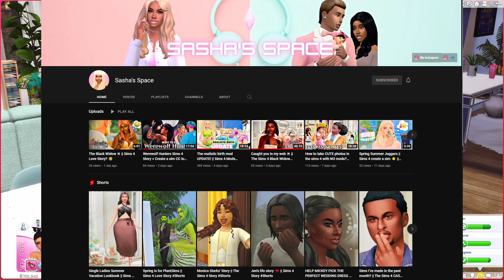The Sims 4🕷BLACK WIDOW🕷Challenge| Ep8| Family Date Night | Cheating With Our BF’s Dad??! Trifling!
🕸WELCOME TO THE BLACK WIDOW CHALLENGE!! REMIX!! 🕸

My boo Sasha's Space and I are teaming up to take on the Black Widow Challenge but with a remix!!
In this 7th episode we sell Quincy's house and make big money! Baby girl gets an adorable Bday party and Harvestvest with our new boo!

🎶 LP MUSIC INTRO CREDIT- Secret By The Pierces
I do not own or claim the rights to the music used

📱 Social Media.

ONLY SERIOUS INQUIRIES PLEASE

TS4
The Sims 4
Sims 4 LP
The Sims 4 New Let's Play
The Sims 4 Eco Lifestyle
The Sims 4 Evergreen Harbor
The Sims 4 Wedding Stories
Tartosa
Sims 4 Alpha CC
Sims 4 Modded Gameplay
The Sims 4 Black Widow Challenge
New LP
New Let's Play
Black Widow
Black Simmer
Urban Sims
Gamer Girl